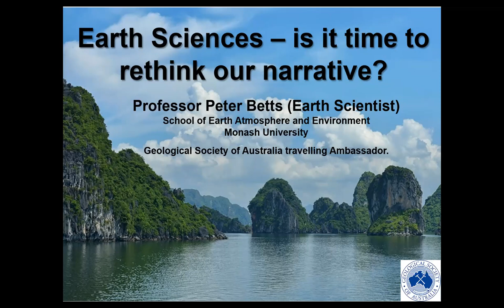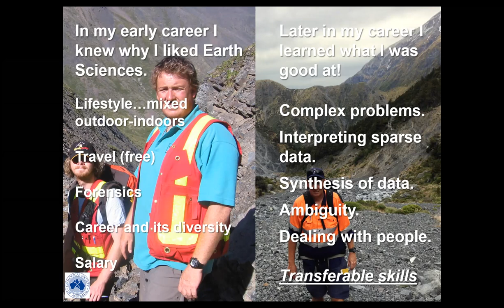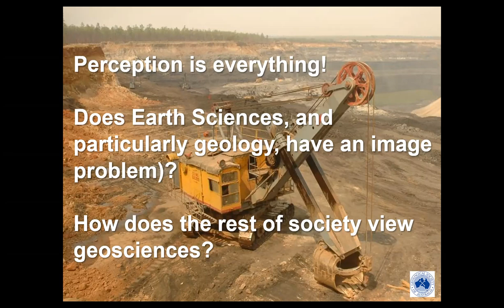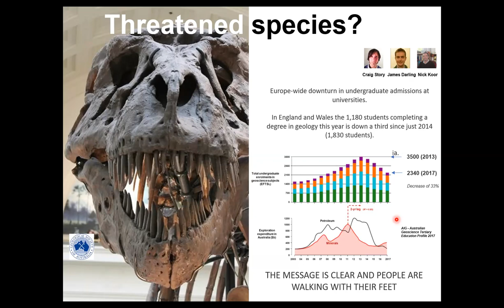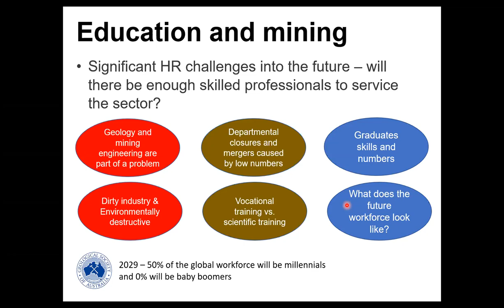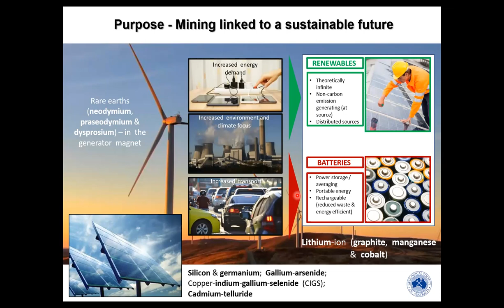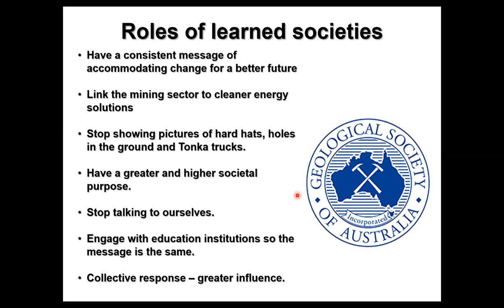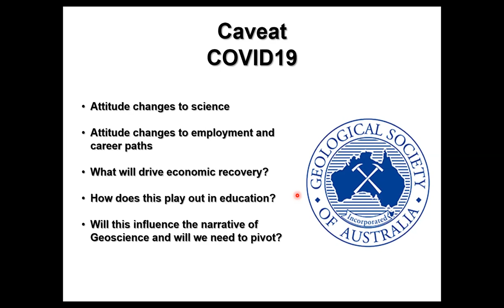Peter Betts presents 'Earth Sciences – is it time to rethink our narrative?'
'Earth Sciences – is it time to rethink our narrative?' was presented by Peter Betts as part of his role as inaugural Geological Society of Australian Ambassador and Touring Lecturer.

Peter is a Professor of tectonics and structural geophysics in the School of Earth, Atmosphere and Environment at Monash University. He is also the Associate Dean of Graduate Research in the Faculty of Science. His research interests are diverse and include large-scale tectonic processes, geodynamics and the interpretation and modelling of regional aeromagnetic and gravity data.

This presentation was recorded at the GSA ACT Division Annual General Meeting on 11 August 2020.